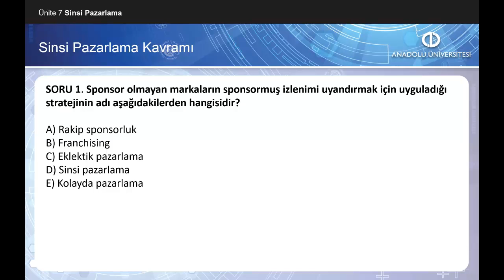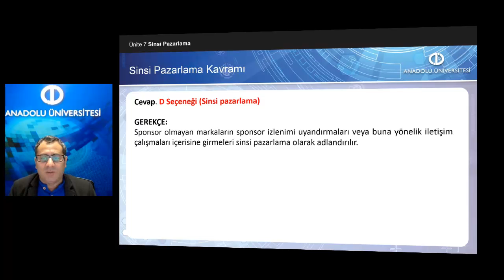SPORDA SPONSORLUK Ü7 - S1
Sinsi pazarlama kavramını tanımlayabileceksiniz.
Sinsi pazarlamanın nasıl ortaya çıktığı ve geliştiğini açıklayabileceksiniz.
Sinsi pazarlamanın nasıl bir tehdit olduğunu değerlendirebileceksiniz.
Sinsi pazarlamaya tüketicilerin nasıl tepkiler verdiğini tartışabileceksiniz.
Sinsi pazarlama stratejilerini sıralayıp açıklayabileceksiniz.
Sinsi pazarlamanın engellenmesine yönelik olarak neler yapılabileceğini tar- tışabileceksiniz.
Sinsi pazarlamanın yasal ve etiksel boyutunu değerlendirebileceksiniz.